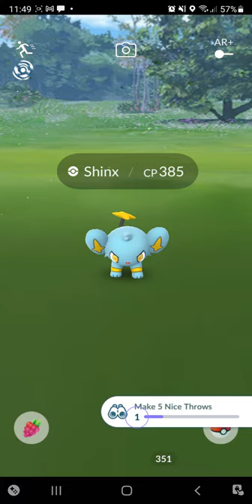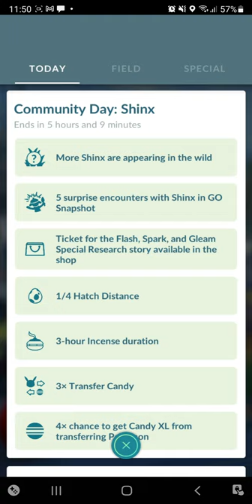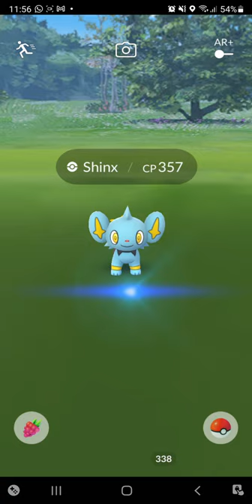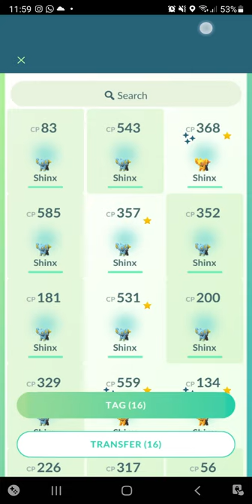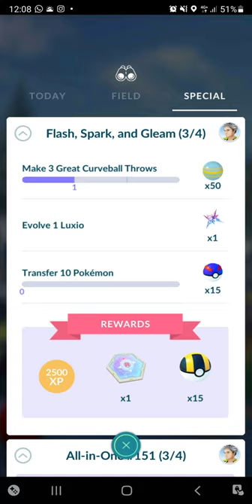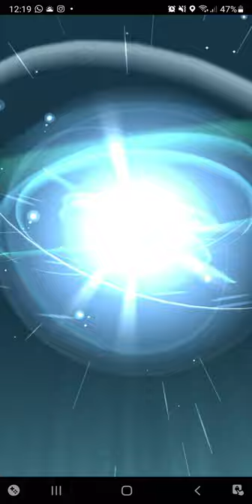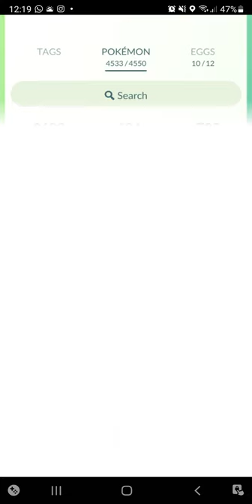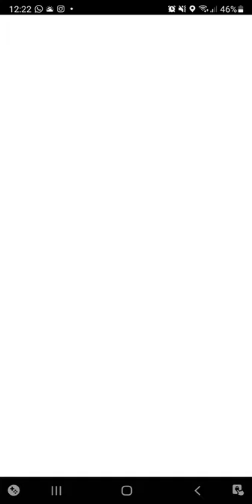Shinx Community Day [Pokemon Go]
got 11 shinies today so far. and a few 96% IV ones.

Shinx community day, from 21 November 2021, 11am to 5pm local time.
evolve Luxio tu Luxray with Exclusive move Psychic Fangs.